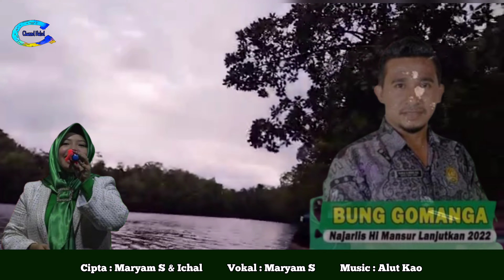Qasidah Liaro Bersejarah - Maryam Zahra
Qasidah terbaru Tahun 2022 ini adalah Qasidah Maluku Utara Kabupaten Halmahera Selatan yang dipupulerkan oleh Maryam Zahra atau biasa disapa Am.

Cipta : Maryam S & Ichal
Vokal : Maryam S

Khusus yang ingin Cover Lagu ataupun konten lain Kontak Person/Admin : 👇
Alamat Desa Hidayat Kecamatan Bacan Kabupaten Halmahera Selatan Provinsi Maluku Utara.